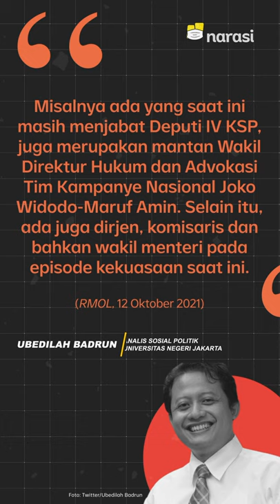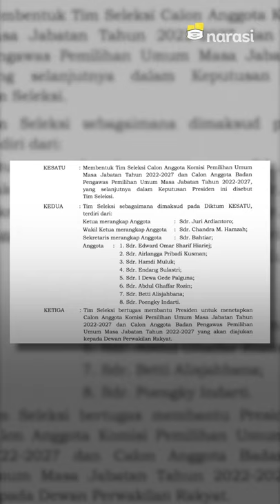Ada Mantan Timses Jokowi di Tim Seleksi KPU dan Bawaslu | Narasi Newsroom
ADA MANTAN TIMSES JOKOWI DI TIM SELEKSI KPU DAN BAWASLU

⁣Presiden Joko Widodo menetapkan sebelas orang Tim Seleksi Calon Anggota Komisi Pemilihan Umum (KPU) dan Calon Anggota Badan Pengawas Pemilihan Umum (Bawaslu) 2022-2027.⁣
Salah satu nama itu adalah Juri Ardiantoro, Deputi IV Kepala Staf Presiden yang juga pernah menjabat sebagai Wakil Direktur Hukum dan Advokasi Tim Kampanye Nasional Jokowi-Ma'ruf.⁣
Penunjukan ini menuai kritik dari sejumlah pihak lantaran dinilai berpotensi rawan konflik kepentingan. Tapi Juri, sih, bilang kalau dia akan bekerja secara independen sebagai ketua tim.⁣
Apa iya?

(Narasi)